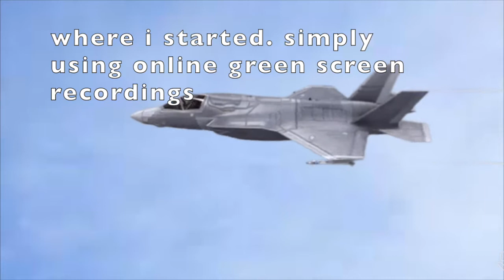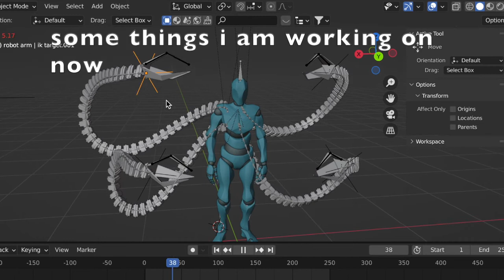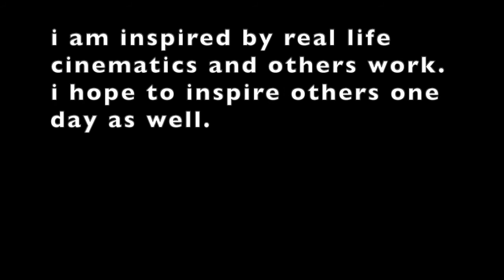my blender progress then and now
hopefully i can do another one of these showing more progress, and if you are doing doing any sort of animation or cgi, go for it dude!